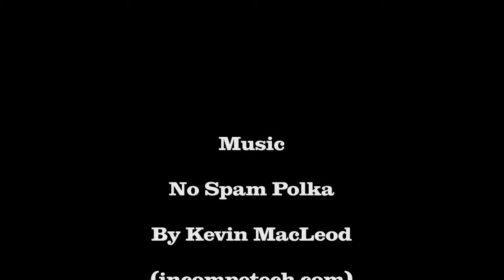They eat PEOPLE Let's Play Secret of Monkey Island part 12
Long live cannibalism!